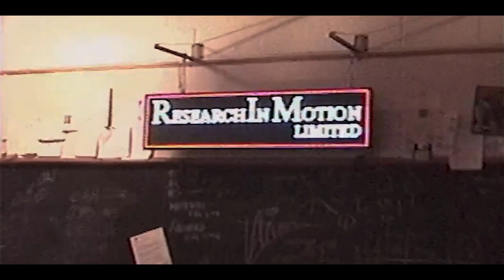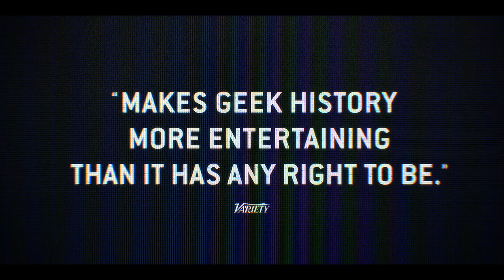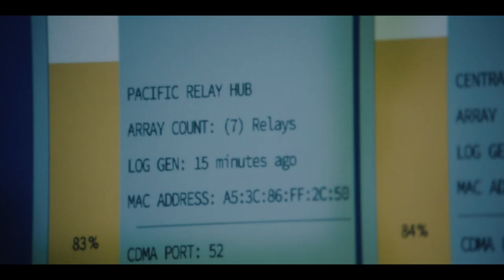Blackberry trailer (IFC Films) in theaters May 12th.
‘BlackBerry’ tells the story of Mike Lazaridis and Jim Balsillie, the two men that charted the course of the spectacular rise and catastrophic demise of the world’s first smartphone.